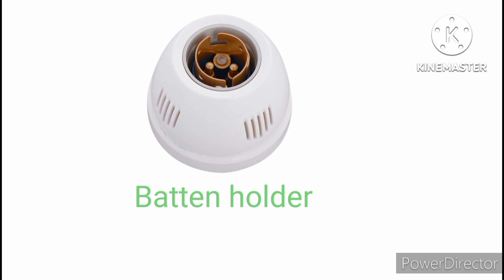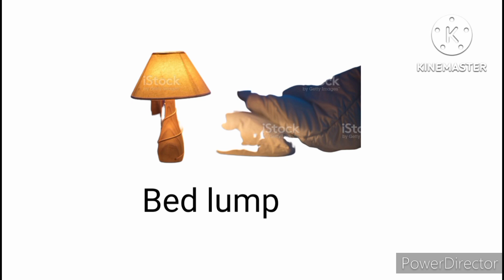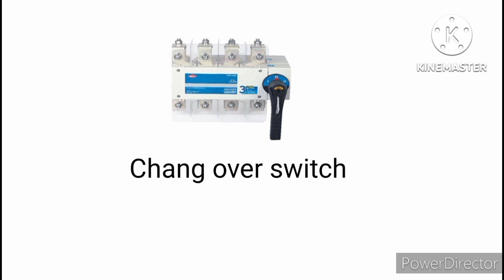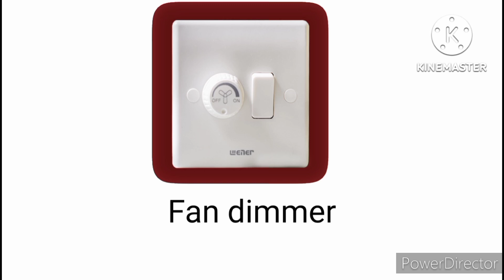Name of all electrical bilding materials. Bilding wiring davies.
easy electrical work# metarials#